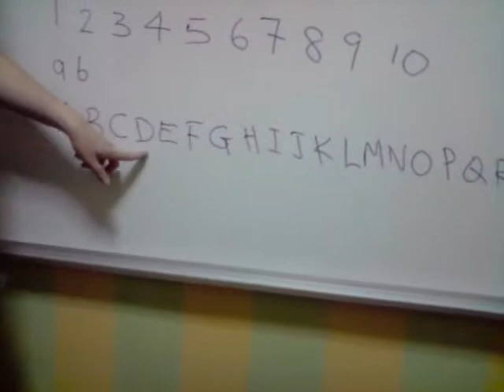Harry_learning_ABC-Z